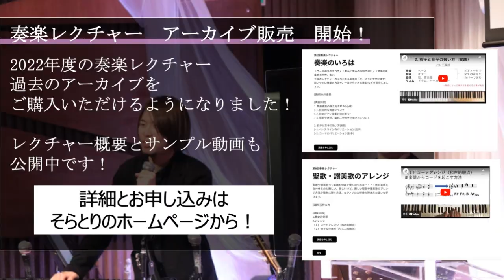【BGM】安らぎの賛美 フェルトピアノ I Speak Jesus / Charity Gayle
🕊Sora Tori とは…
主に賛美歌・聖歌などキリスト教会で歌われる音楽をゆったりくつろげるBGMにして配信するチャンネルです！

🕊そらとりCD好評販売中！お買い求めはこちらのページから↓

🕊Sora Tori〜 Streaming Service & Buy Music 〜💿

🕊Sora ToriはApple MusicやSpotifyなど音楽アプリでの配信もしています。

♪Sora ToriのBGMがみなさまの生活の安らぎとなることを祈っています！

そらとりの活動を具体的な形で応援いただくことができます。

③クラシックBGM第1弾が目標の「２週間で200いいね！」達成！第2弾の制作が決定しました！